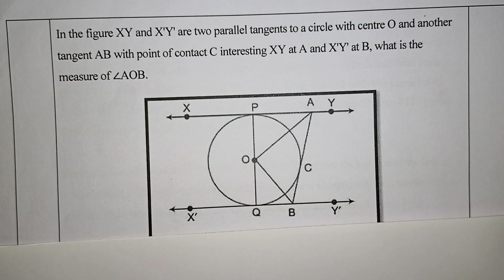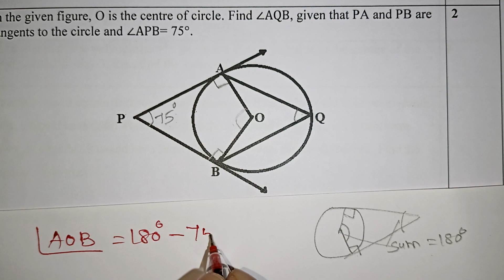Cbse Class 10 Maths Most Important Questions With Answers in Tamil / Circles / Chapter 10 / Kalvikan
Cbse Class 10 Maths Most Important Questions With Answers in Tamil / Circles in Tamil  / Ncert 10th Maths Solutions / Chapter 10 / Kalvikan